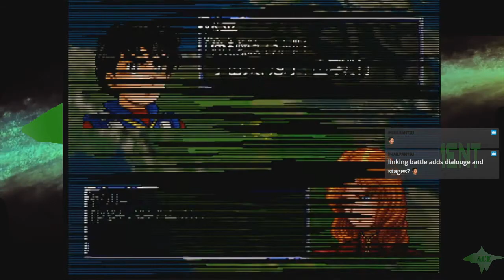Let's Consider SRW 64 - 13 New Comrades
Zappa begins collecting data on a game that has limited information.  The Akurasu Wiki needs completion, so let's look, translate, and observe the 64th Super Robot Wars. A Let's Play for your Consideration.

Features limited commentary given there is NO current form of translation available

SIEG ZEON!